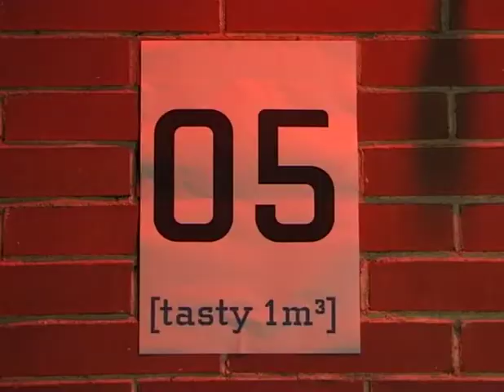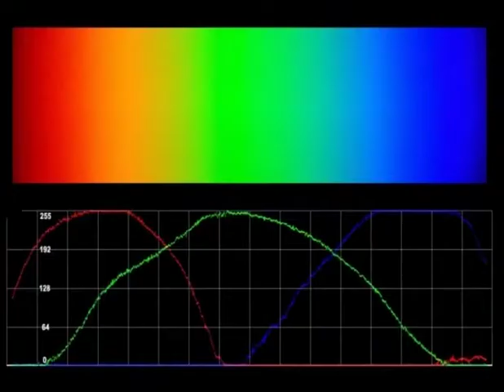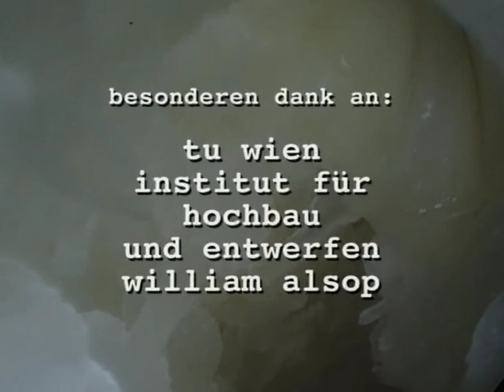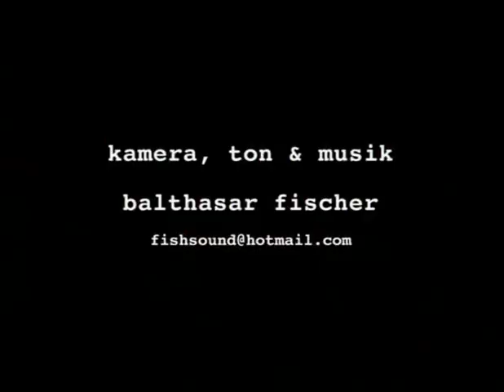Tasty Spaces - A film about food and architecture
The principles of tasty spaces - Architecture Talk at WUK/Vienna on November 8th 2004, Documentary by Thomas Pressberger and Balthasar Fischer, 60 min.